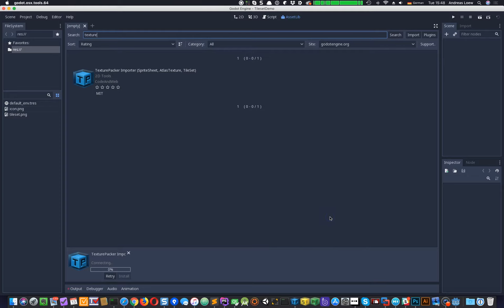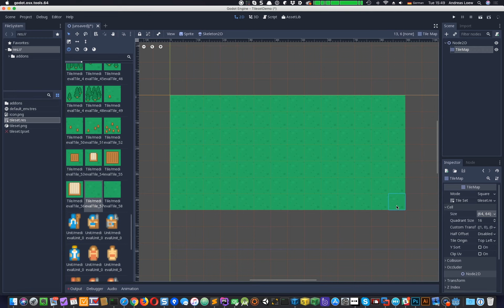Godot 3: Creating tile sets the easy way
This video shows you how you can easily create tile sets for the Godot  game engine.

Spoiler: Most of the time is used to download TexturePacker importer from Godot's asset library.